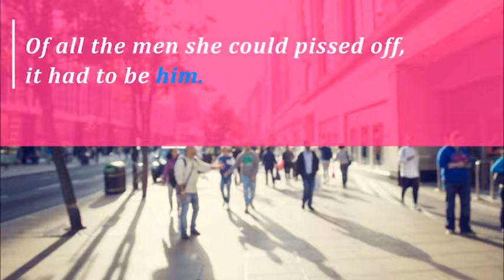Meeting Mr. Mogul Book Trailer - BLVNP Inc.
“Just because you’re the boss does not mean you can just treat me however you want!”

With those words, Andy Peterson made an enemy out of William Maxwell, a billionaire who is the epitome of leading men in romance stories for many—ridiculously enough. If it were up to her, she wouldn’t have to deal with him at all. Unfortunately, he is one of the most powerful men in the city, which means he can crush her like a bug if he wants to.

And just when things are about to take a turn for the worse, she gets help from the most unlikely source. Alexandra Maxwell, William’s older sister, was so impressed with her feistiness and seeming immunity to billionaire douche’s charms that she hired Andy as an assistant.

Although the job seems too good to pass up, the problem is she would have to work with that SOB. Will Mr. Mogul continue to make her life a living hell? Or will their explosive chemistry lead to something else entirely?

Grab this romantic comedy that is the first in the Mogul Series!